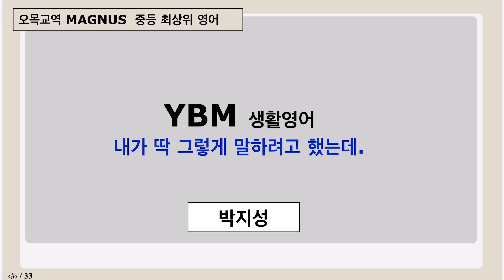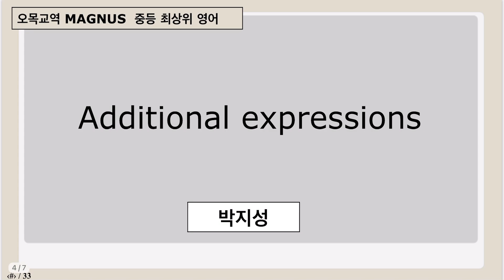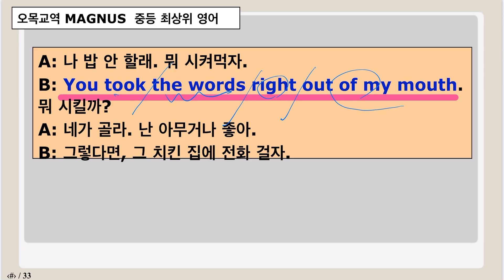오목교역 초중등 영어 MAGNUS - 영어회화 You took the words right out of my mouth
오목교역 MAGNUS 영어학원 / 대치 다원교육
초중등 원서강독 및 작문
중등 최상위 자사고/특목고 대비
중/고등 서술형 대비 완비
오목교역 초등고 내신